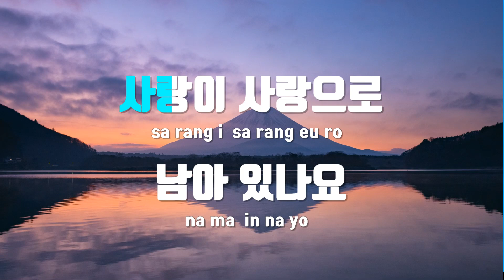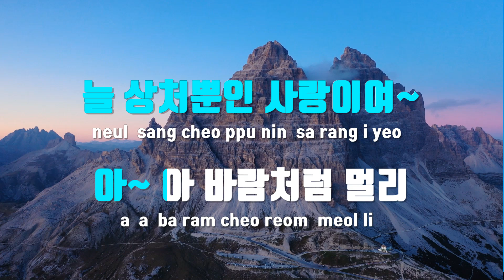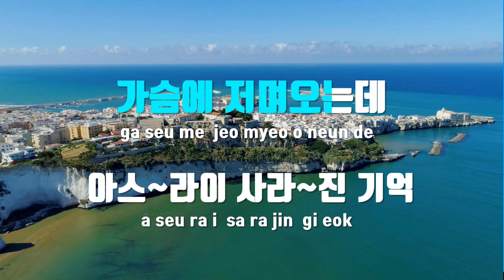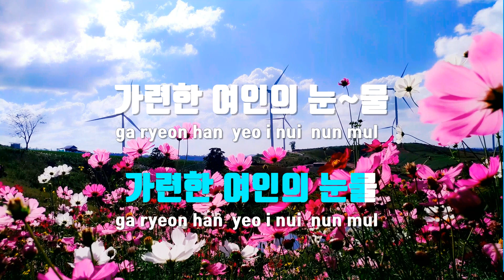[TJ노래방] 여인의눈물 - 김연지 / TJ Karaoke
여인의눈물  --  김연지